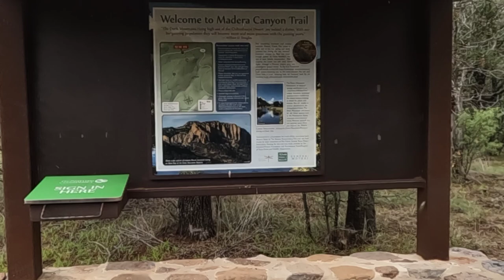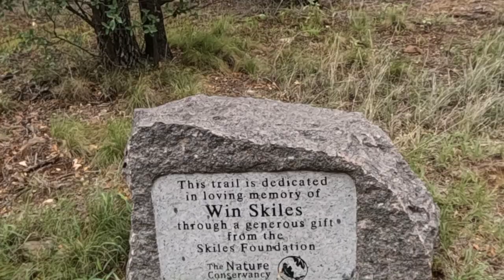Madera Canyon Trail Davis Mountians Nature Conservancy Texas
24 miles Northwest from Fort Davis on highway 118. At the Lawrence E. Wood picnic area. 2.4 Mile loop fairly easy. Approximately 6093 FT Elevation